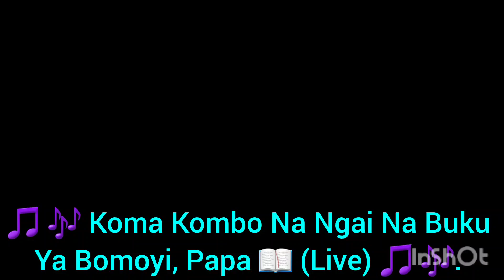Uncle Laurindo HDA - Na Buku Ya Bomoyi Papa (Live Celebration Paques Concert 2024 Cover)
Myself Singing Along With My Own Top All Time Best Favourite Good Christian Gospel Congolese Artists Singers Uncles Like Uncle Laurindo HDA - Koma Kombo Na Ngai Na Buku Ya Bomoyi Papa (Live In London Celebration Paques Concert At Dominion Centre - Gaumont Palace By Frére/Pasteur Henri Papa Mulaja's Special Performance). Date And Month - Saturday The 13th Of The Middle Ending Fourth Month Of April Two Weeks Of Easter Holidays Half Term Time.

I Really Love ❤ Making You Guys Smile, Giggle And Happy When I'm Singing Every Cover Songs And Doing My Voice Acting Impressions Skills Of Christian Congolese Gospel Artists Singers, Talented Male Hilariously Funny Comedian Celebrity Stars Actors, Solo Artists Singers, TV Late Night Talk Show Hosts Presenters And Of Course Movie Cartoon Characters.

Please Don't Forget To Watch The Video, Like, Leave A Comment Down Below, Subscribe To My Greatest YouTube Channel 'Godwin Mpungi's Channel' And Of Course Remember To Share It With Your Best Friends And Your Lovely Families As Well Too. Peace And Love To All Of You Ladies And Gentlemen, Boys And Girls.

Year - 2024. Date And Month - Wednesday The 17th Of The Middle Ending Fourth Month Of April. It's Two Weeks Of Easter Holidays Half Term Time, Whoo-Hoo. I Wish You That All Of You Guys Have A Happy Sunny Day Easter, Everyone.